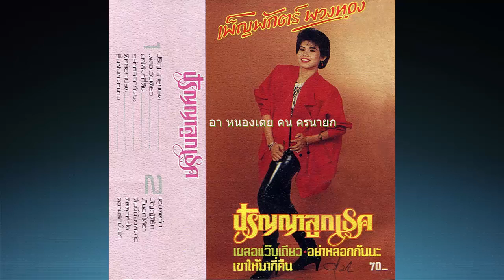สิ้นฝนทนหนาว ขับร้อง เพ็ญพักตร์ พวงทอง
"เมฆฝนครึ้มมาเมื่อคราหน้าฝน..อกสาวปวดร้าว..เหลือทน.."